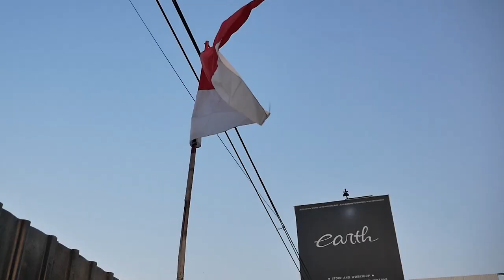PROJECT FULL RESTORASI HONDA CIVIC ESTILO DIMULAI DAN BANYAK DOSANYA!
HELLO EARTH

WELCOME BACK WITH US, DI VIDEO KALI INI KAMI MULAI PROJECT ESTILO NIH GUYS, MESINNYA UDAH TURUN DAN MULAI MAU DI KEROK, DAN DARI DI BONGKAR SAJA SUDAH KELIATAN BANYAK NIH GUYS DOSANYA, YUK KEPOIN